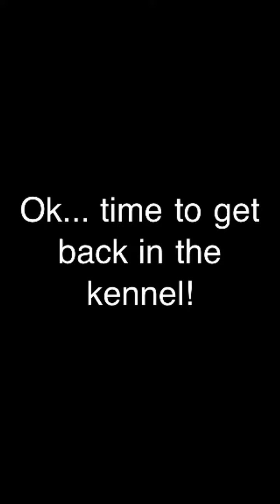Boss on the loose!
our funny puppy